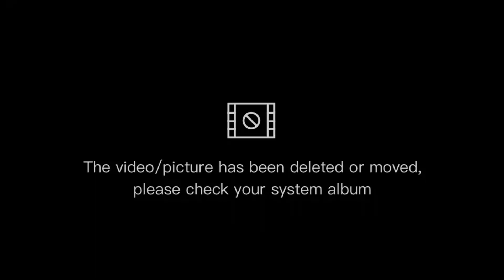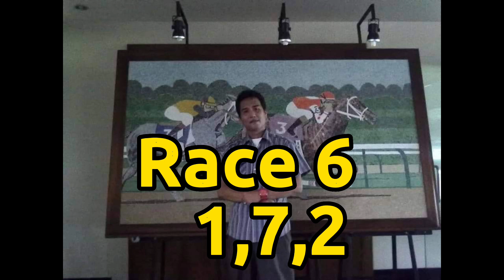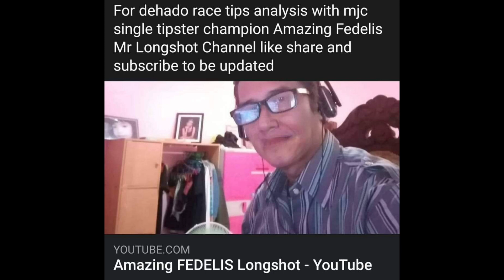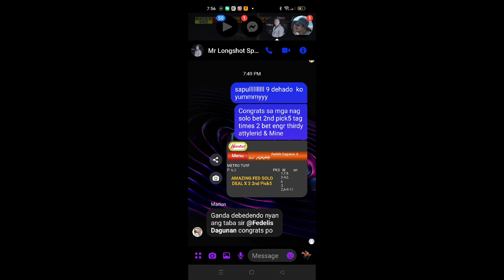NOV 2 METROTURF RACE TIPS NI AMAZING FEDELIS MJC 2 TIMES SINGLE TIPSTER CHAMPION SHARE & SUBSCRIBE